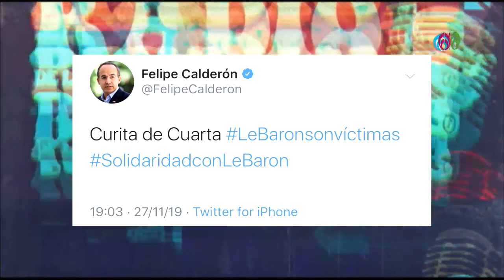Curita de 4T - La Radio de la República